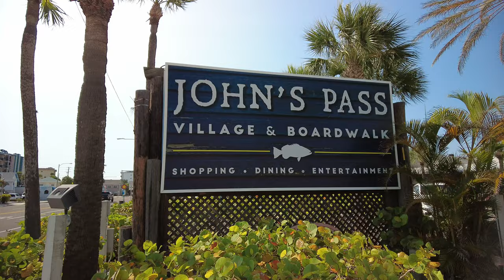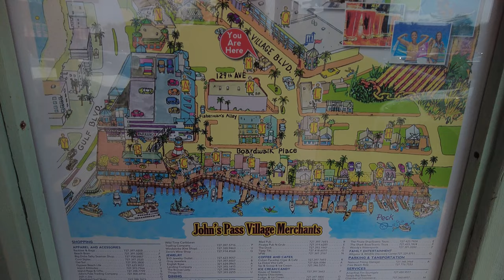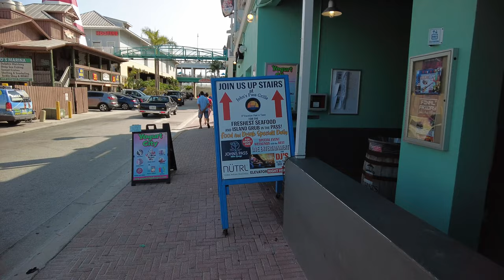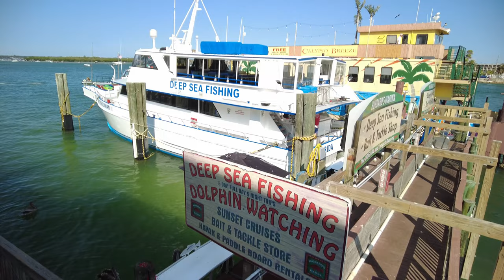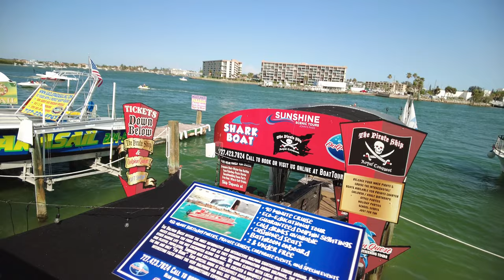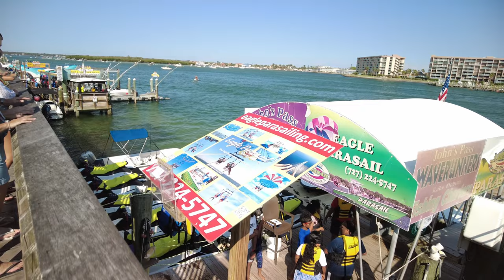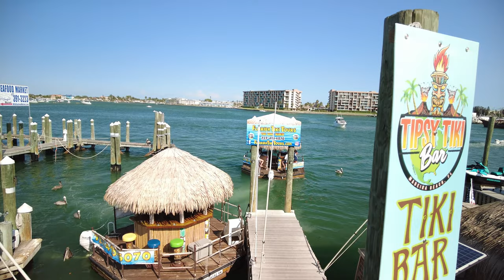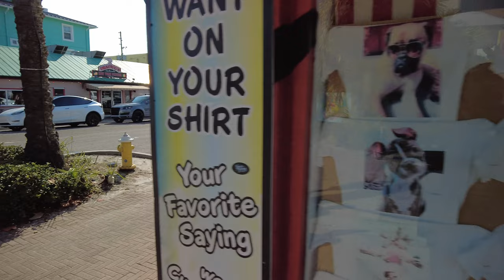Tour of John's Pass in Madeira Beach, Florida!!!! (2023)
This is a tour I did over Memorial Day weekend of John's Pass Village and Boardwalk located in Madeira Beach, Florida!